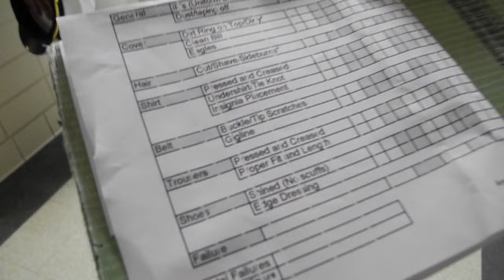Plebe Summer Alpha Inspections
Senior midshipmen at the U.S. Naval Academy inspect plebes' rooms during Plebe Summer to ensure they are kept clean and orderly.